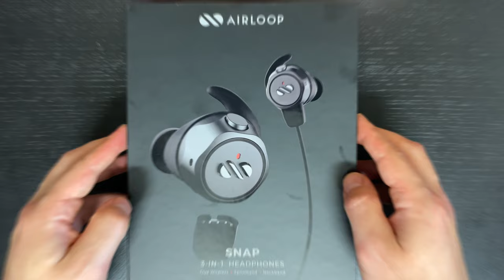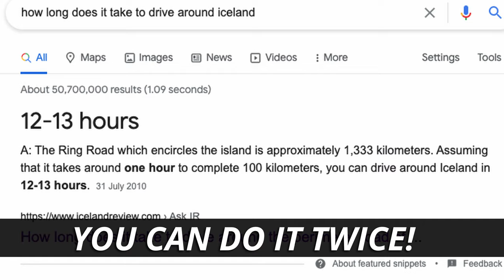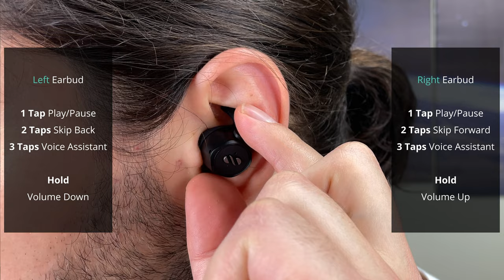The Last Earbud You'll Ever Need To Buy? AirLoop SNAP 3-IN-1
The AirLoop SNAP is not only a great true wireless earbud, but a sports band and neckband bud all in one! They will suit any need with their versatility, great fit, sound and over 100 hours of battery life with the addition of the neck band that also charges the earbuds!  😊

0:00 Intro
0:49 Physical Features & Design
1:55 Comfort & Fit
2:54 IPX Rating
3:03 Case & Battery Life
4:35 Controls
5:33 Bluetooth & Connectivity
6:11 Microphone Quality
6:52 Sound Quality
8:39 Genre Rating
9:04 The Wrap Up